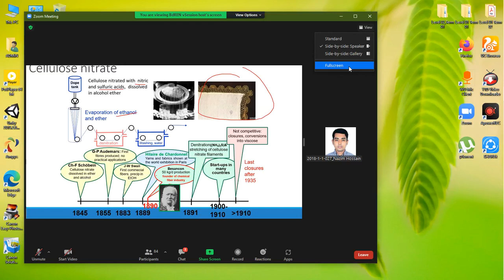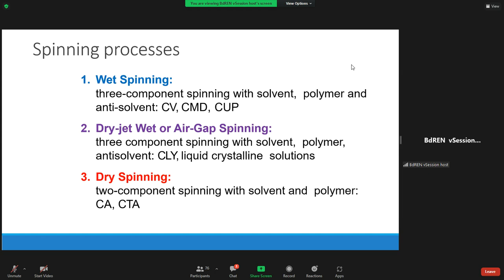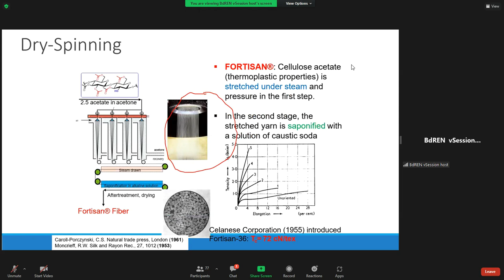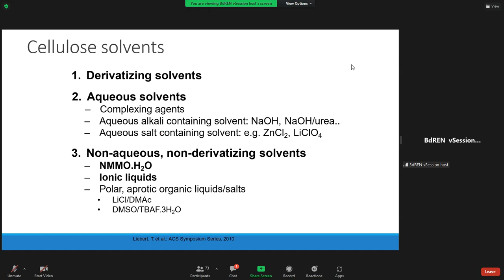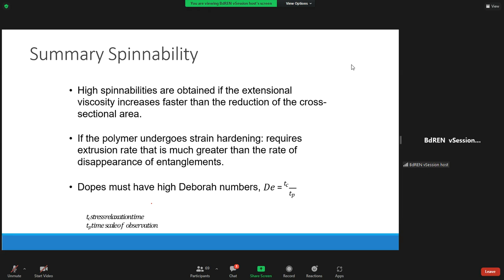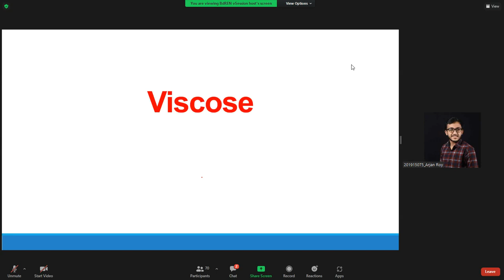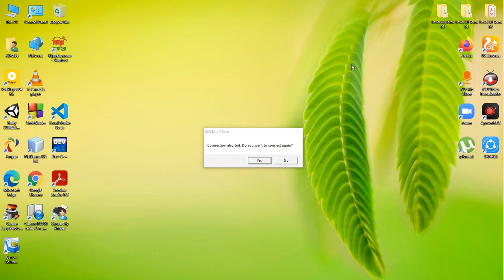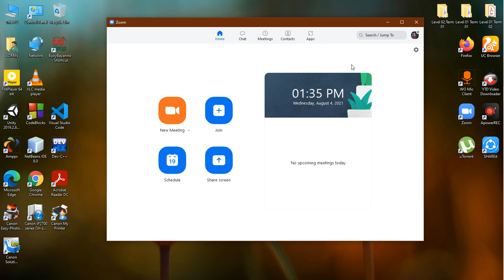MMTF (Part-B) (Lec-12) 4Aug2021